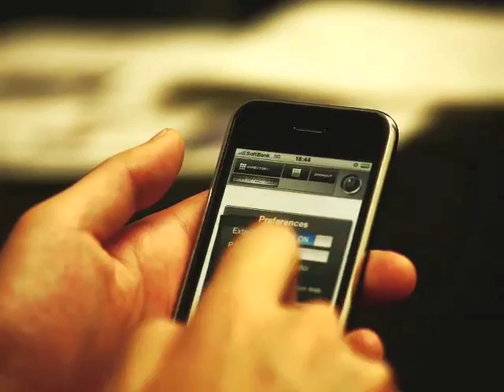ZeptoPad2.0 introduction movie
This is a hand made short movie of ZeptoPad2.0
The theme of ZeptoPad 2.0 is "Whiteboard in your pocket".
All movies taken by EOS 5D Mark II